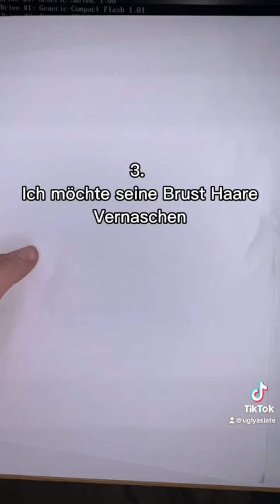Wenn Du Jan heißt 🍞